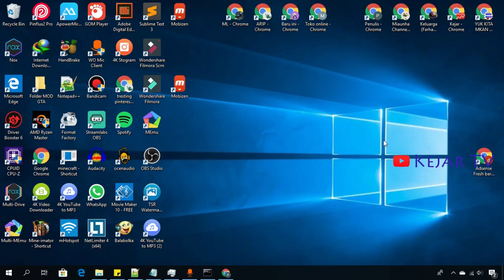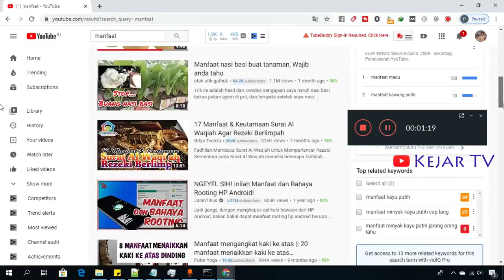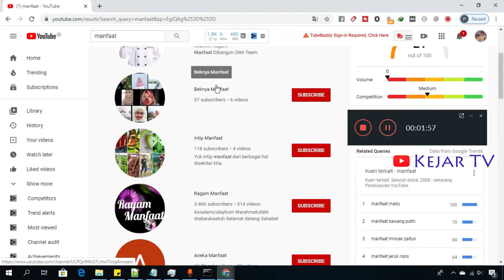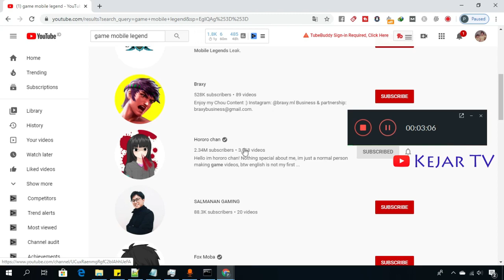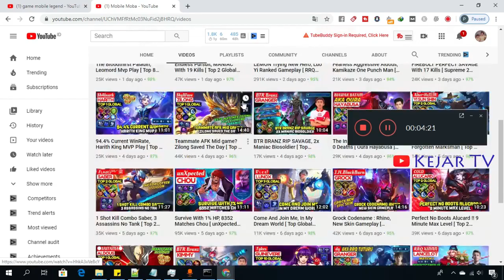Cara Mengetahui Berapa Banyak Video Dan Jumlah Subscriber, Begini